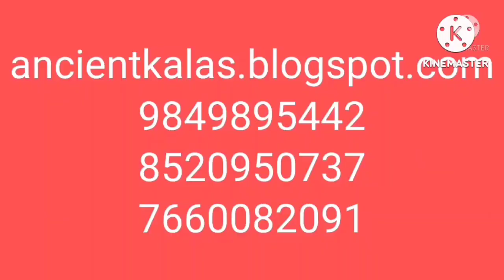(v321) benefits of MOTHER'S MILK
This video belongs to mother's milk value.